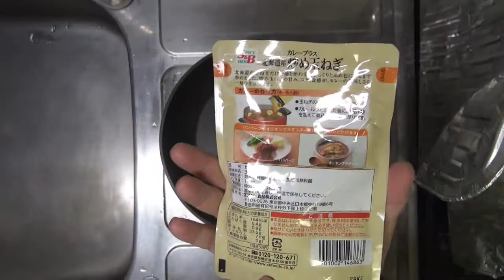【ステーキタケルのはどんな味？】ブラックカレー作ってみた！その2